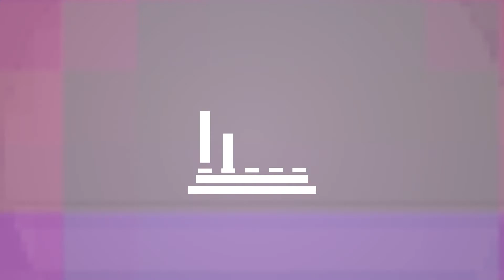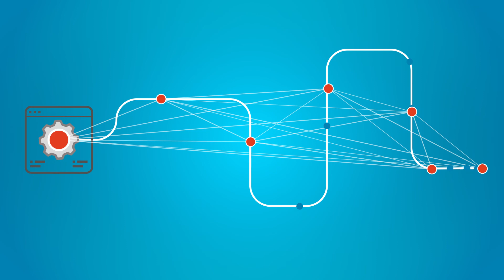Blockchain - Build the Future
Blockchain technology enables transactions through a peer-to-peer ledger with improved efficiency and without the need for a centralized authority. Many new uses for this cutting-edge technology are on the horizon.